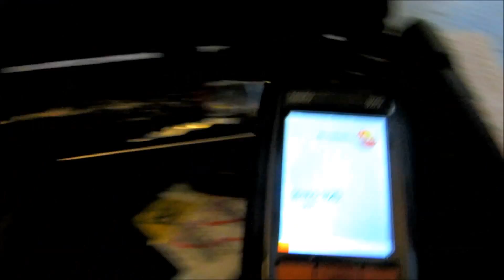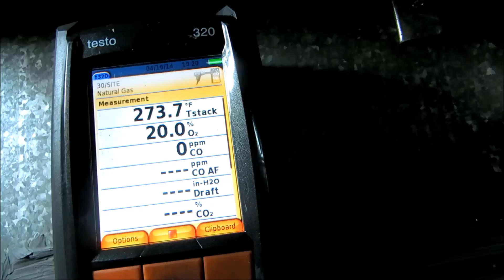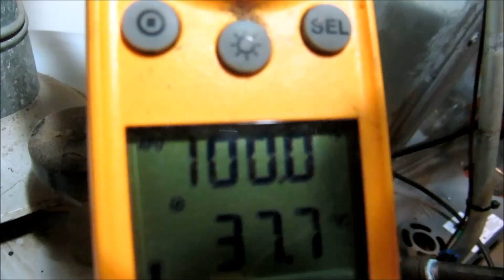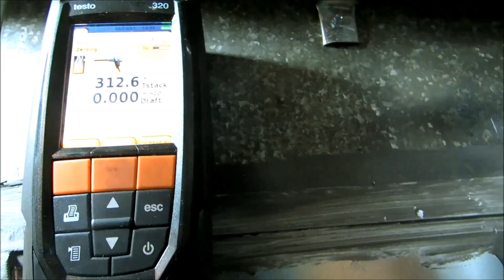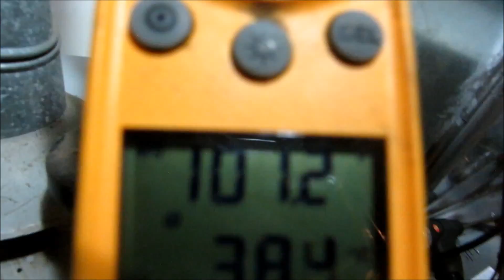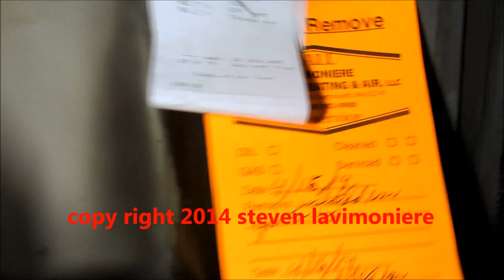hvac : combustion test ,extra return grill in duct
testo 320 combustion test,stopped small noise in ceiler return by added another small grill in return